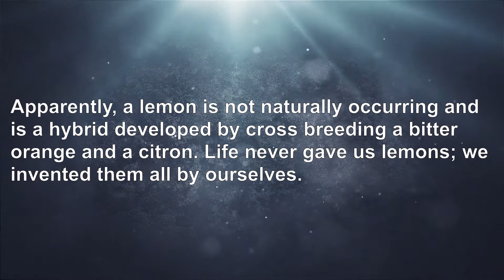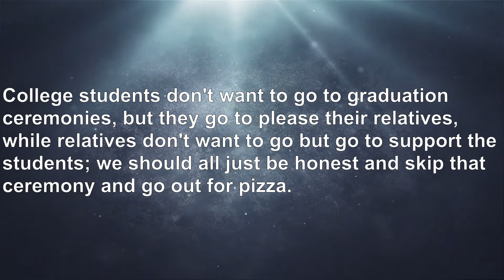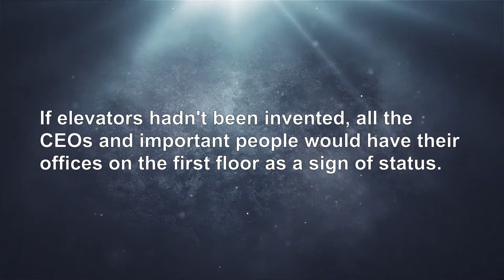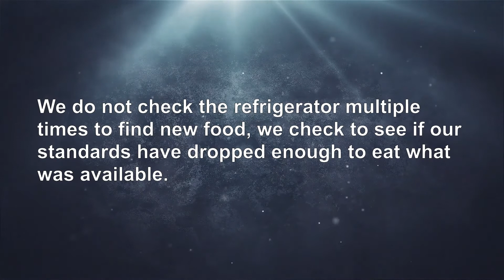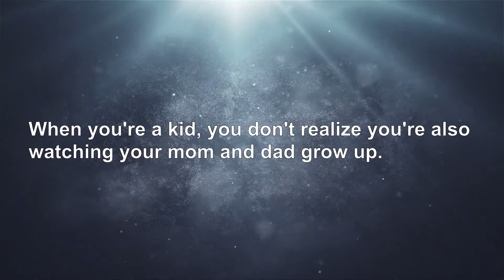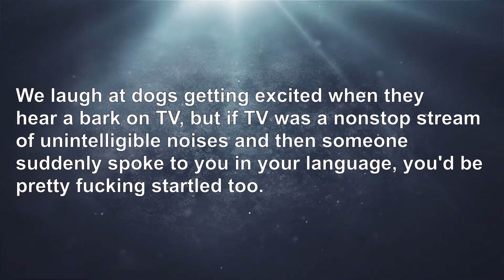Greatest Shower Thoughts Of All Time | Top 20 Most Upvoted Shower Thoughts Of All Time On Reddit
Reddit's Best Shower Thoughts Of All Time | Greatest Shower Thoughts  Of All Time | Best Shower Thoughts  Ever!

These shower thoughts are the best and most upvoted shower thoughts of all time on Reddit. I hope you enjoy these awesome shower thoughts!

Source Links: -
r/showerthoughts
Facts and Information Source – Google.com

Free Videos And Free Images

Keep checking Omni Facts for many more Amazing Facts. Cheers.!